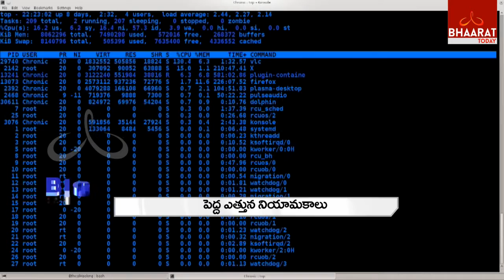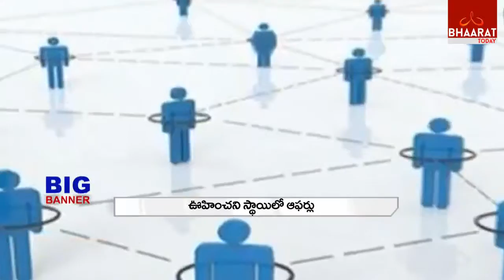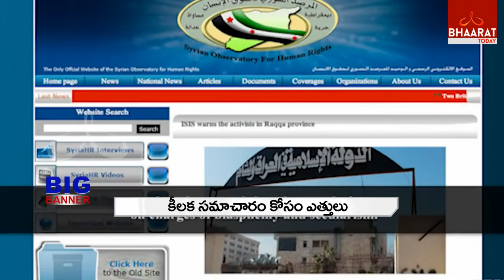ISIS New Strategy to target India I BIG BANNER | Part - 2 | Bhaarat Today